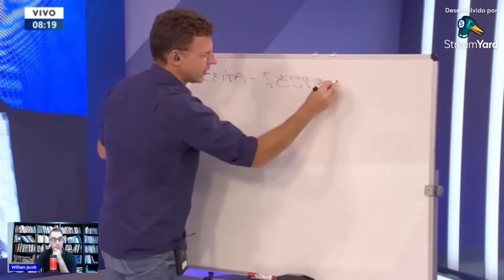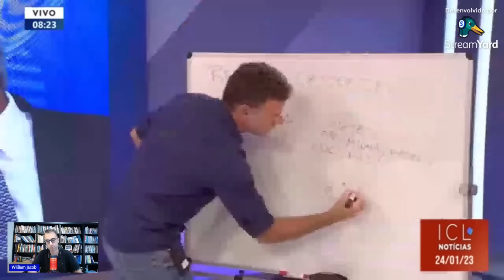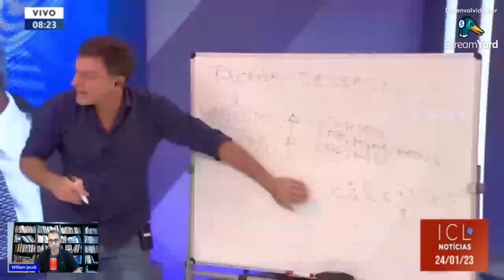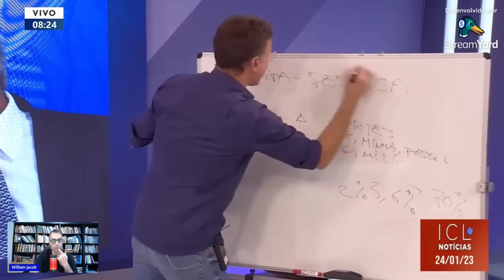EDUARDO MOREIRA DESABAFA E TIRA A MÁSCARA DE PAULO GUEDES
Eduardo Moreira desmascarou Paulo Guedes e expôs a farsa do governo Bolsonaro na economia.

O canal Politizando analisou.